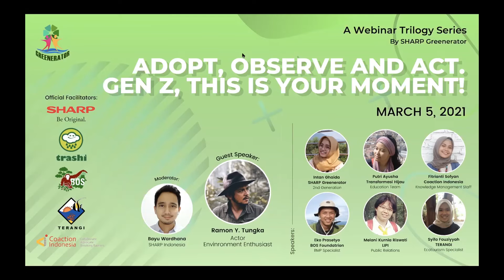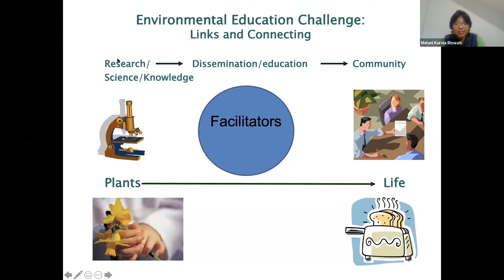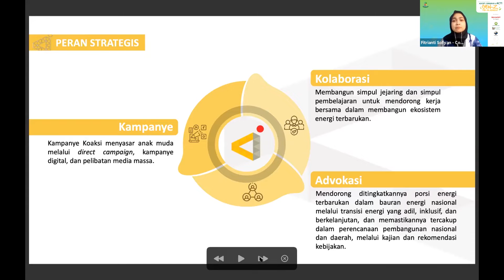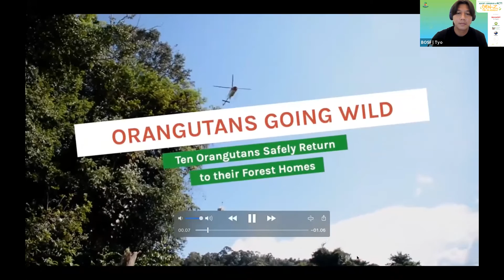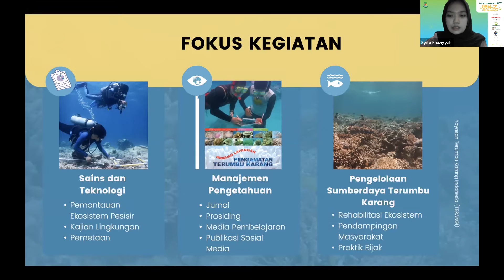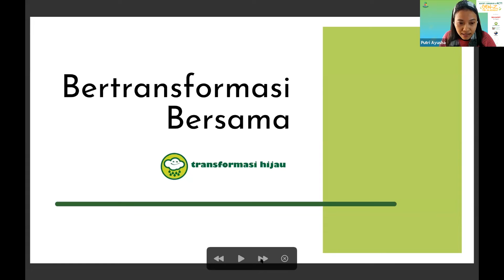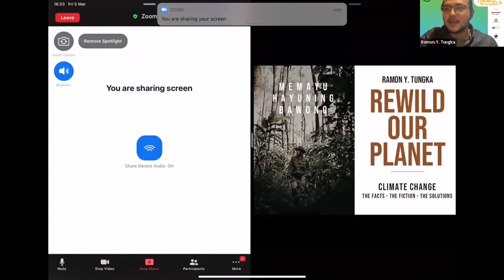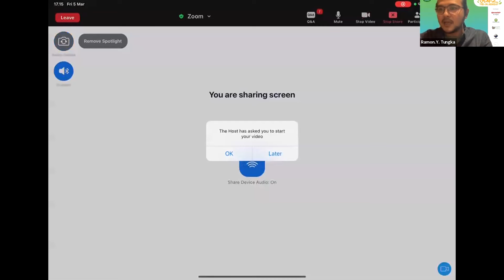Trilogy Webinar Series 2/3: Adopt, Observe and Act. Gen Z, This is Your Moment! | SHARP Greenerator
This is the recording of the second webinar in the Webinar Trilogy Series held by SHARP Greenerator.

"A Webinar Trilogy Series: Adopt, Observe and Act. Gen Z, This is Your Moment!"

WEBINAR 3 (Let's Make it Perfect! | Coming soon!...

Guest Speaker: Kak Ramon Y. Tungka

Our Official Facilitators:
- SHARP Indonesia
- BOS Foundation
- TERANGI
- TRASHI
- Coaction Indonesia

About:
[ENG] SHARP Greenerator is a young generation community that was formed in 2015 and is specialized in environmental preservation and biodiversity conservation.

[IND] SHARP Greenerator merupakan komunitas generasi muda yang terbentuk pada tahun 2015 dan bergerak khusus dalam bidang pelestarian lingkungan serta konservasi keanekaragaman hayati.